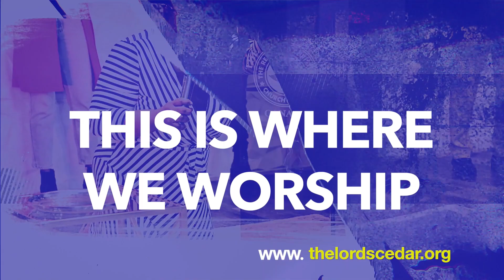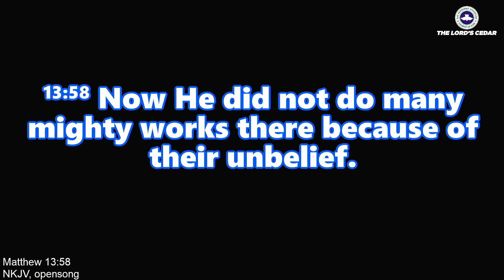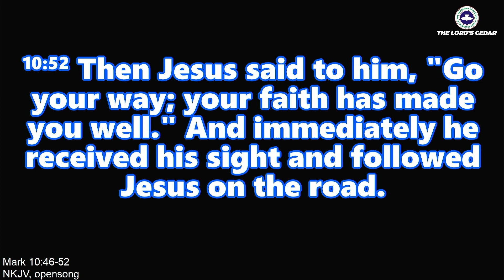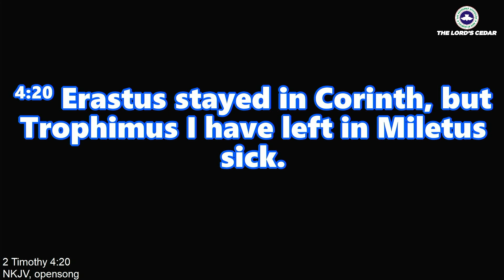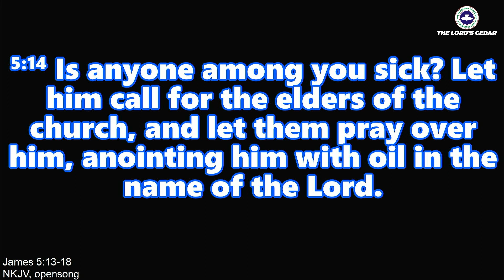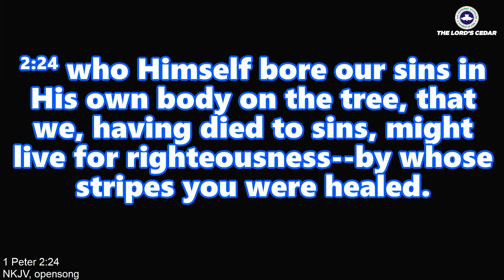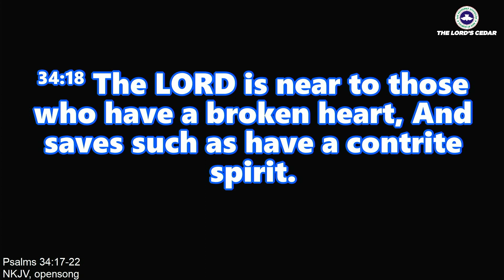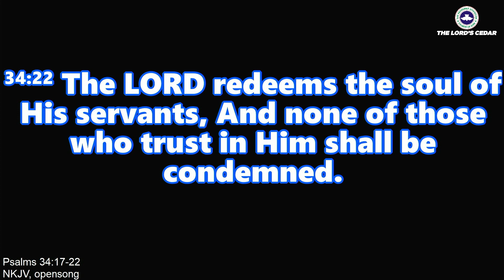Message Only // Believe God for your healing // Pastor Hannah Egbuedo